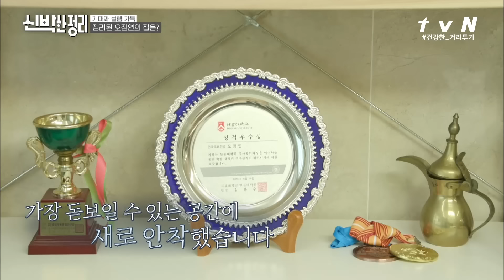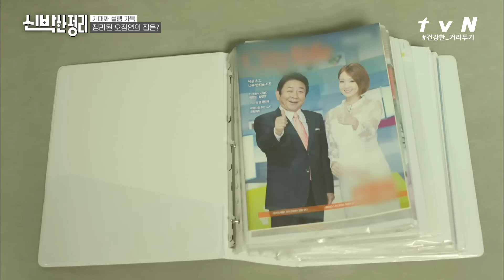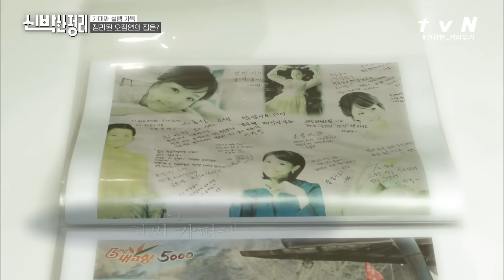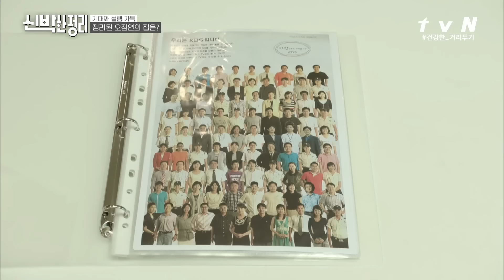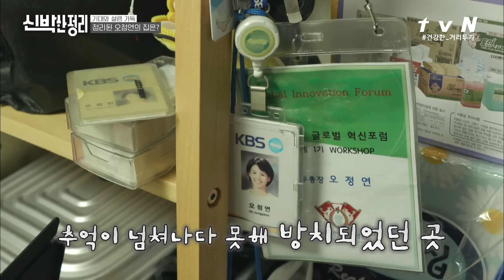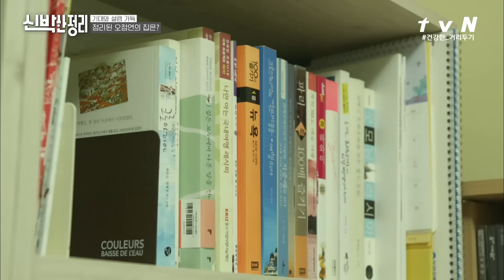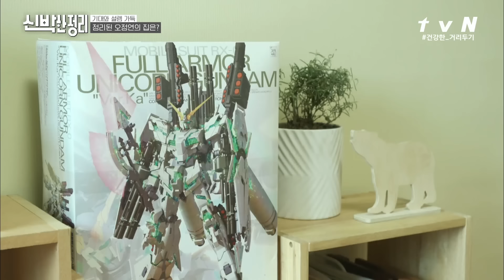[하이라이트#] 역대급 맥시멀리스트? '오정연' 집 비포&애프터 모아봤집★ | 신박한 정리 The House Detox EP.9